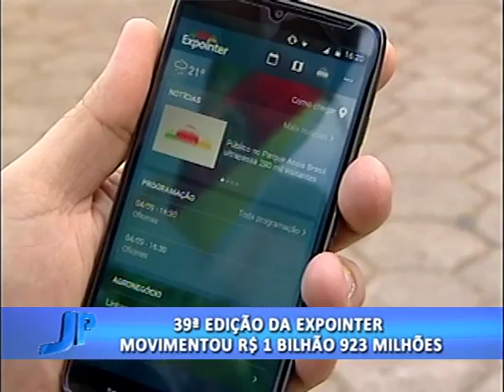39ª edição da Expointer movimentou R$ 1 bilhão 923 milhões | Jornal da Pampa | 05/09/2016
39ª edição da Expointer movimentou R$ 1 bilhão 923 milhões.